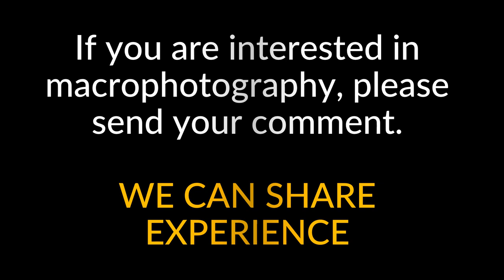PORTRAITS OF A BUTTERFLY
The most beautiful insect on earth. Captured by Samsung Note 8 mobile camera using a DIY stacking rail.